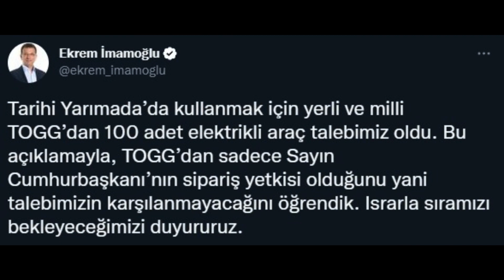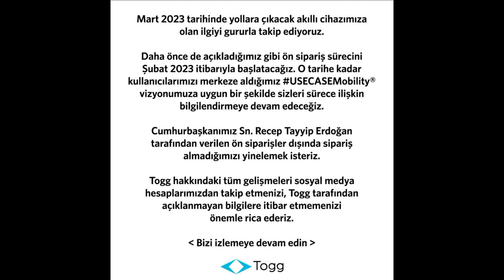İBB'nin TOGG talebi karşılanmadı Sadece Cumhurbaşkanı'nın sipariş yetkisi var